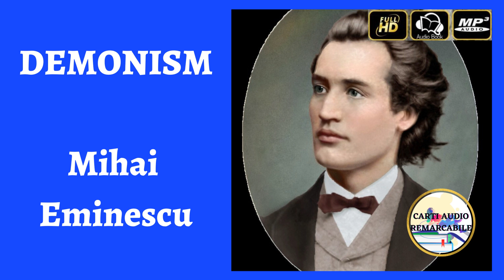Demonism de Mihai Eminescu - Poezie Audio 🎧📖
Poezia Demonism, de Mihai Eminescu, a fost publicată în „Sămănătorul”, la 2 martie 1903; apoi în Poezii postume, de Ilarie Chendi, 1905.

- 🎧 ASCULTĂ întreaga carte audio gratuit!

👉 Daca iti place continutul devino abonat al canalului .

Va multumesc pentru vizualizare , spor la lectura!